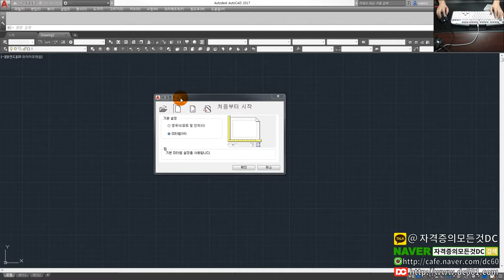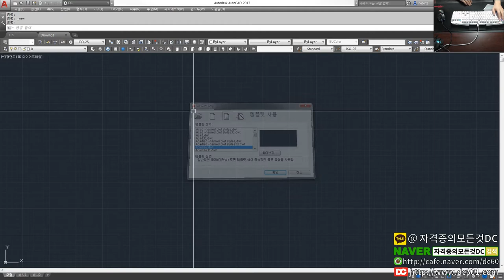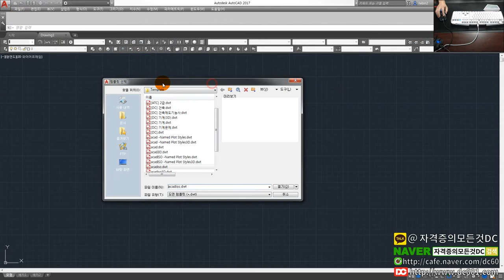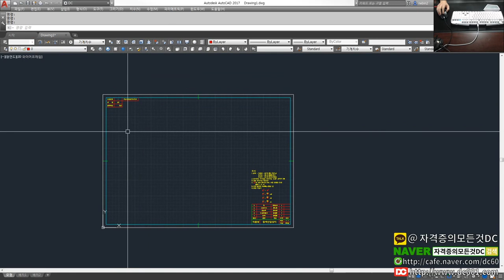[AutoCAD 강좌] 도면마법사 설정방법(STARTUP) - 오토캐드강좌 [자격증의모든것DC]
👨‍👩‍👦 단체 카톡방